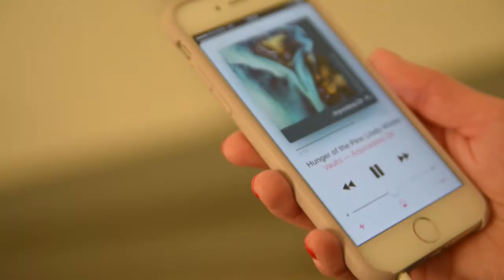Miley Cyrus — 4x4 — Female Rebel — Kukharenko/Golovanova Irish Dance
Our second dance video with Natalia Golovanova

Special thanks to Maria Zimfer for help with filming!